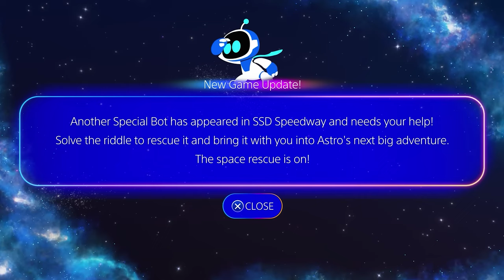Deze easter eggs heb je gemist in Astro Bot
Van 6 oktober tot 3 november kan je langskomen bij Beeld en Geluid, die volledig draait om het vieren van gamewerelden. Wil je in meer werelden als deze duiken, kom dan gezellig een kijkje nemen!
Heb jij alle verborgen easter eggs in Astro Bot al ontdekt? In deze video duiken we diep in de wereld van Astro Bot om je de meest verrassende geheimen te laten zien die je waarschijnlijk hebt gemist. Van klassieke PlayStation-games tot onverwachte verrassingen! Check snel de video!

Redactie: Alie Sierkstra, Denian Franken, Dunke van Boekel, Dwayne Vrancken, Florian Houtkamp, Gosse Drent, Jacco Peek, Jari Klapwijk, Javier Pereira Arias, Jurjen Tiersma, Kamal van de Pol, Kyra Delemarre, Laura Kempenaar, Marvin Toepoel, Niels Arts, Peter Koelewijn, Richard Simon, Rogina Hassan, Ron Vorstermans, Ruan Moleman, Sam Bezems, Samuel Hubner Casado, Sven Scholte, Tijn Kranen, Tjeerd Lindeboom, Willem van der Meulen
Content Lead Magazine: Simon Zijlemans
Head of Video: Enno de Graaf
Camera & Edit: Evander Hobbs
Freelance Camera & Edit: Luuk Hijne
Video Stagiaires: Cheyenne Heij & Randiyon Eleonora
Redactie Stagiaires: Dunke van Boekel & Kyra Delemarre

Welkom op het Youtube kanaal van Power Unlimited. Wij zijn een stel volwassen kids die hun passie voor gamen met jou willen delen via onze content. We laten je de gaming wereld zien door middel van onze gekkigheid en humor zoals je die nog nooit hebt gekend! En als je nog meer Power Unlimited wilt zien en bijvoorbeeld live met ons zou willen kletsen kom dan een keer langs in één van onze streams